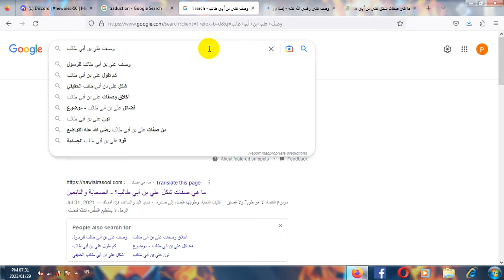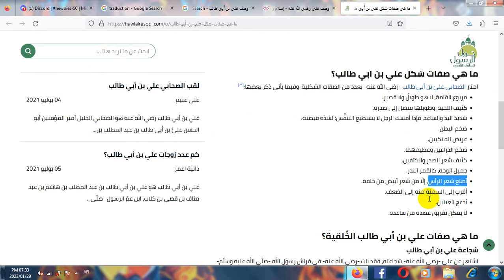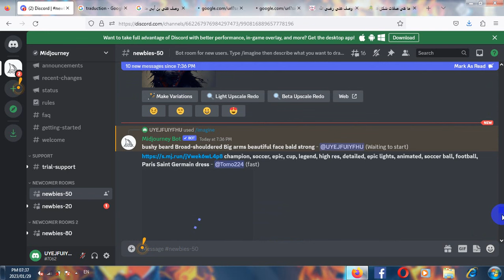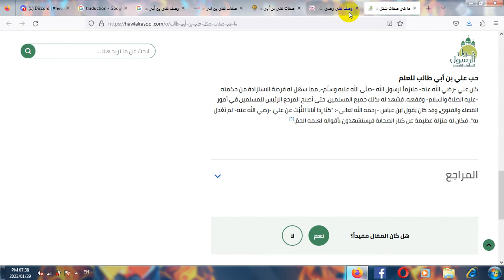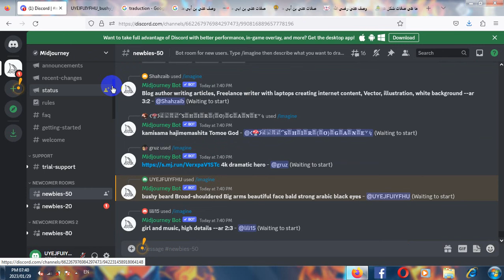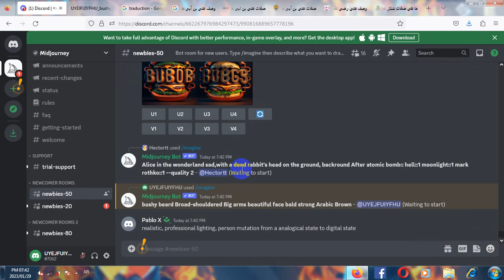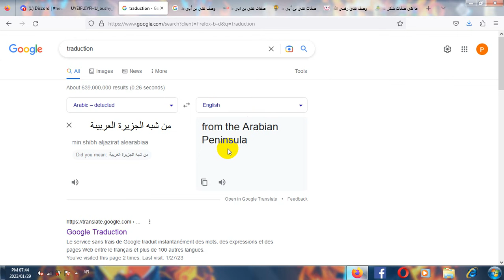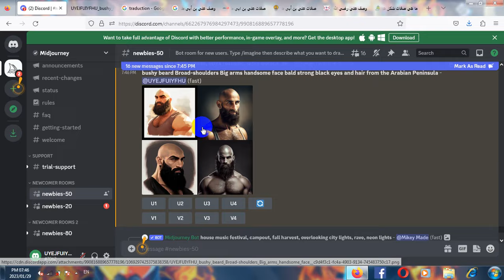علي بن ابي طالب صور بالدكاء الاصطناعي